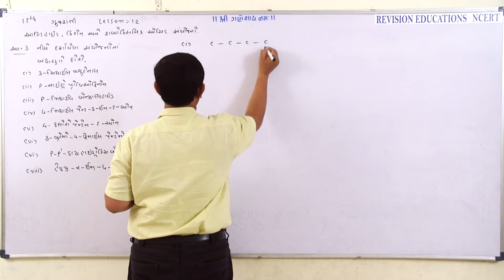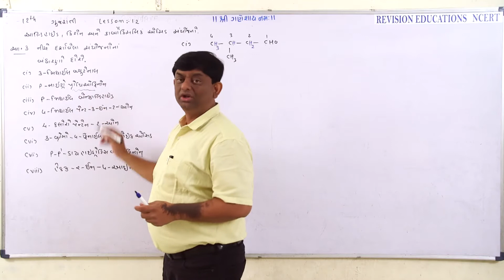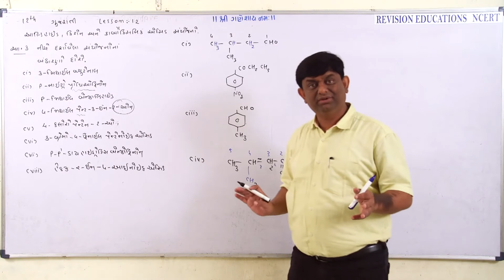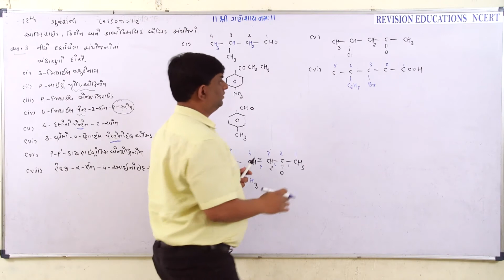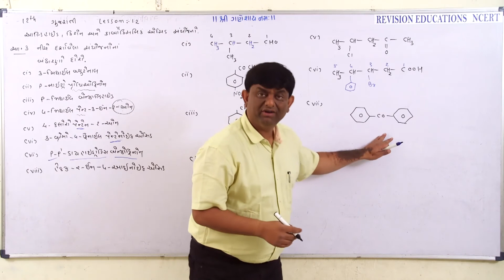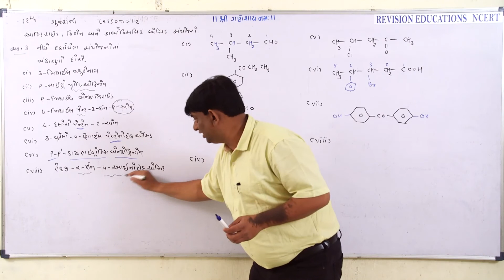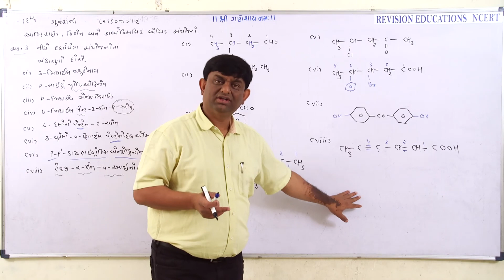std 12th GM, Chp 12, EX 3